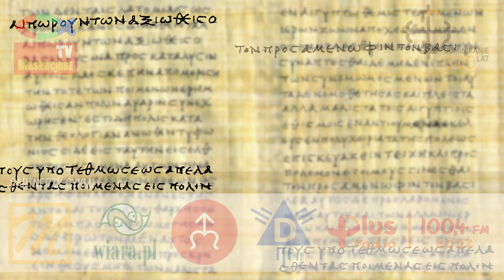Ewangeliarz OP - 15 października 2016 - (Łk 12, 8-12)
15 października 2016

„Jezus powiedział do swoich uczniów:
«Kto się przyzna do Mnie wobec ludzi, przyzna się i Syn Człowieczy do niego wobec aniołów Bożych; a kto się Mnie wyprze wobec ludzi, tego wyprę się i Ja wobec aniołów Bożych.
Każdemu, kto mówi jakieś słowo przeciw Synowi Człowieczemu, będzie przebaczone, lecz temu, kto bluźni przeciw Duchowi Świętemu, nie będzie przebaczone. Kiedy was ciągnąć będą do synagog, urzędów i władz, nie martwcie się, w jaki sposób albo czym macie się bronić lub co mówić, bo Duch Święty nauczy was w tej właśnie godzinie, co mówić należy»”.

Cykl produkowany przez Maskacjusz TV.
Autor: Wojciech Jędrzejewski OP.
Partnerzy cyklu: Mateusz.pl, Dominikanie.pl, Wiara.pl, BeneDeo.com, Radio Plus Łódź.
Premiera każdego odcinka na Facebooku o godz. 5.30